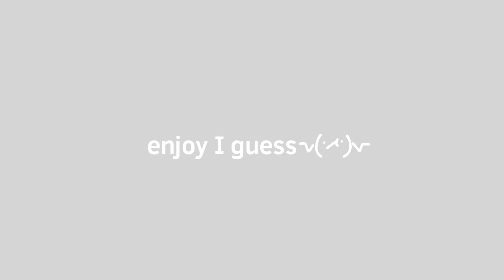I'm Something Else | Short Animation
Unlisted from: 24th August
Released: 8th September (scheduled upload because I need sleep)

hap bir stinky TPoseJaidenEggenMcEgirlFillerPersonTaxEvasionWoman Jay

sorry this looks lazy-
I took a break during the making of this and looking back this would've looked better if I didn't take that break hhhh
 next vid will look good I promise

scheduled upload btw so I'm not awake rn lo

¤ Programs
FlipaClip (Animating)
IbisPaintX  (Drawing)
CuteCut, KineMaster  (Editing)
(I mostly use FlipaClip,IbisPaintX and Kinemaster)
YouTube: You're already here m8

yeet